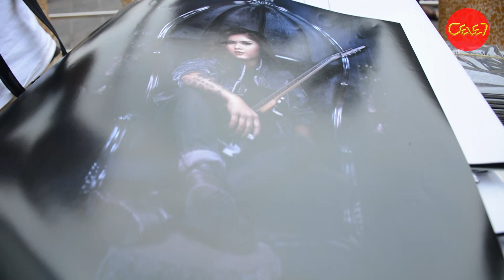အဆုိေတာ္မုိင္းမုိင္ဆုိင္း ရဲ႕ "ေခတ္သစ္နီတိ" ေတးစီးရီး Album Promotion ပြဲ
အဆုိေတာ္မုိင္းမုိင္ဆုိင္း ရဲ႕ "ေခတ္သစ္နီတိ" ေတးစီးရီး Album Promotion ပြဲကုိ ေမလ(၄)ရက္ေန႔က ရန္ကုန္ျမဳိ႕ လွည္းတန္းစင္တာ Outdoor Area မွာက်င္းပျပဳလုပ္ခ့ဲၿပီး Myanmar Idol ေမာင္ႏွမေတြလည္း ဝန္းရံအားေပးခ့ဲၾကပါတယ္။